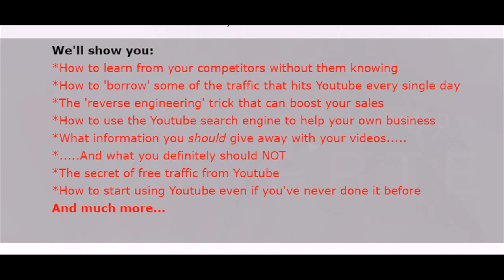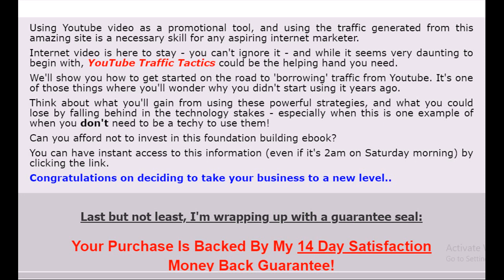youtube jmpd traffic officer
YouTube Traffic
 The Quickstart Guide To Harnessing The Power Of YouTube To Drive Targeted Traffic To Your Websites.
Dear Fellow Marketer,
Love it or loathe it, YouTube is here to stay.
The smart marketers among us realised immediately that it was going to be a rich source of traffic if only it could be tamed and used to our advantage.
Search YouTube for any marketing guru's name and you'll find at least one short information video.
That's because top marketers include YouTube in their arsenal of free traffic driving secrets...
And it's one that NO serious marketer can afford to ignore.
Sure - it's OK for me to say that but if you've never put a video on YouTube before, how do you go about using it as a traffic driving tool?
Surely everyone and their dog is trying to do the same thing?
Well yes they are but we're going to show you how to level the playing field and have your videos drive targeted traffic back to your websites just as well as any internet marketing guru.
With hundreds of thousands of new websites popping up every day, and all of them competing for traffic, it's necessary to utilise every possible way of grabbing your share that you possibly can.
But despite YouTube being one the key ways that many gurus drive traffic to their sites, few marketers actually use this method when it comes to pushing targeted traffic to their sites.
And that's where YouTube Traffic Tactics comes in.
These simple but deadly effective techniques can be used by anyone to get more visitors to their sites than the currently have.
We'll show you:
*How to learn from your competitors without them knowing
*How to 'borrow' some of the traffic that hits Youtube every single day
*The 'reverse engineering' trick that can boost your sales
*How to use the Youtube search engine to help your own business
*What information you should give away with your videos.
*. And what you definitely should NOT
*The secret of free traffic from Youtube
*How to start using Youtube even if you've never done it before
Using Youtube video as a promotional tool, and using the traffic generated from this amazing site is a necessary skill for any aspiring internet marketer.
Internet video is here to stay - you can't ignore it - and while it seems very daunting to begin with, YouTube Traffic Tactics could be the helping hand you need.
We'll show you how to get started on the road to 'borrowing' traffic from Youtube. It's one of those things where you'll wonder why you didn't start using it years ago.
Think about what you'll gain from using these powerful strategies, and what you could lose by falling behind in the technology stakes - especially when this is one example of when you don't need to be a techy to use them!
Can you afford not to invest in this foundation building ebook?
You can have instant access to this information (even if it's 2am on Saturday morning) by clicking the

Last but not least, I'm wrapping up with a guarantee seal:

Your Purchase Is Backed By My 14 Day Satisfaction